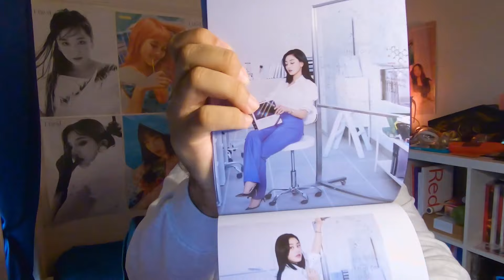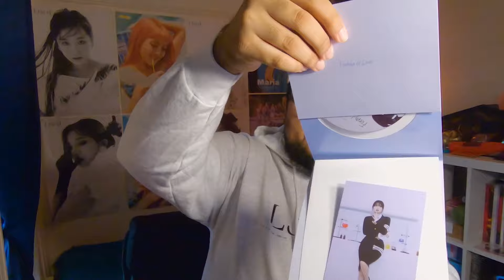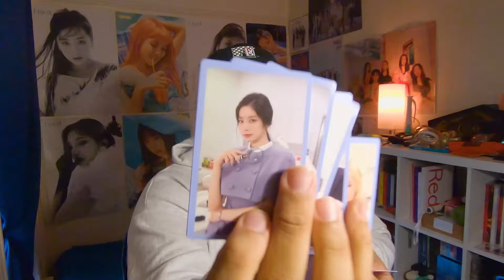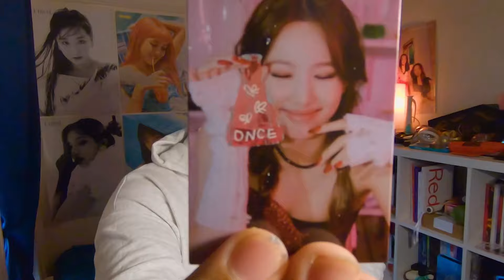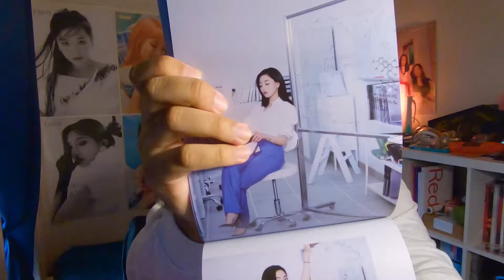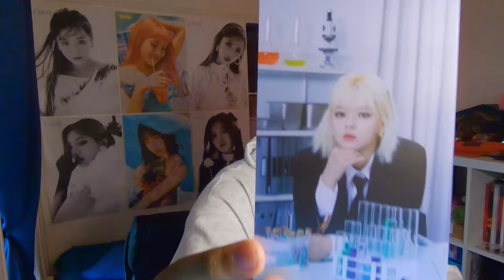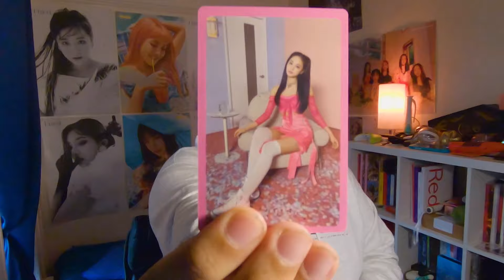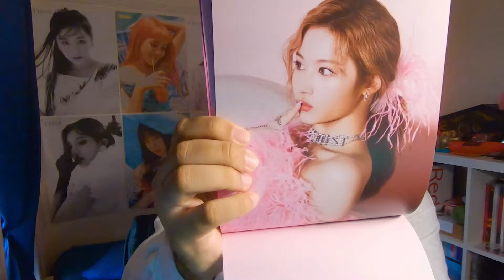TWICE Formula of Love: O+T=3 Album UNBOXING | MOST TARGETTED PULLS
Hello, human.
LINKS FURTHER DOWN!